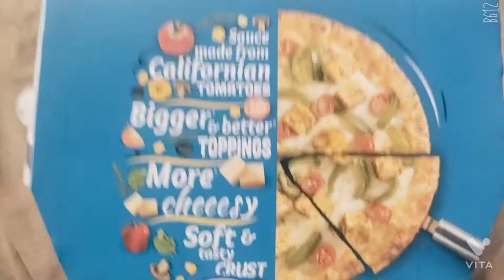Domino's Double cheese margarita pizza eating video Domino's Pizza eating video Mukbang videos